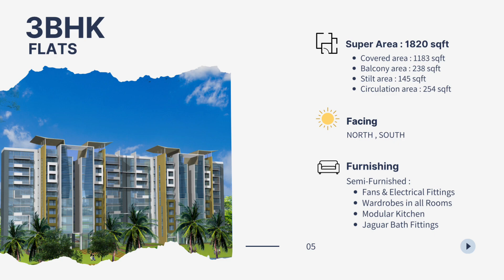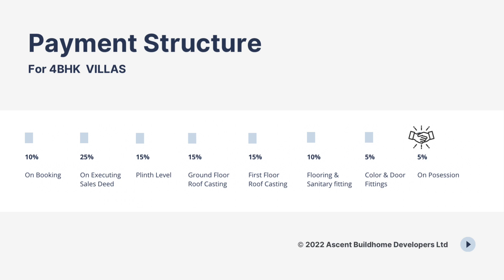Airport enclave Brochure